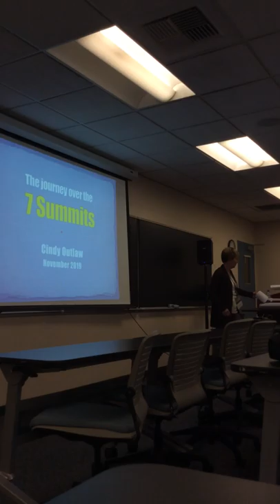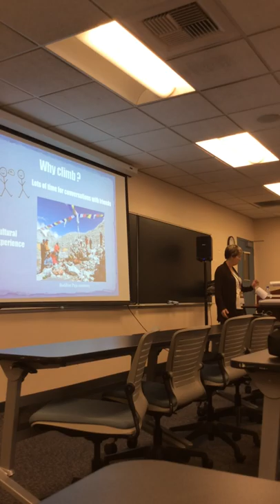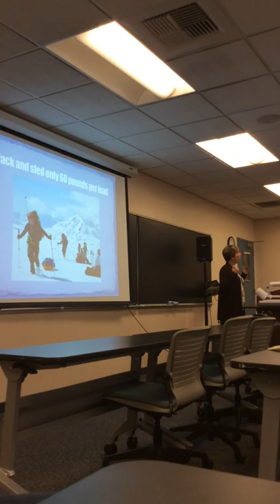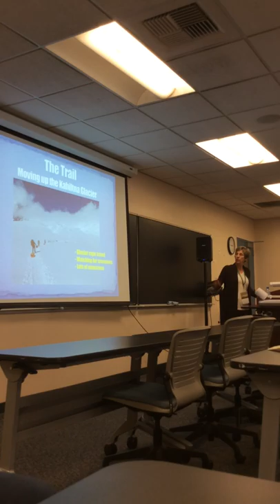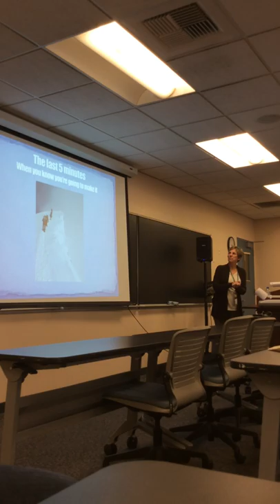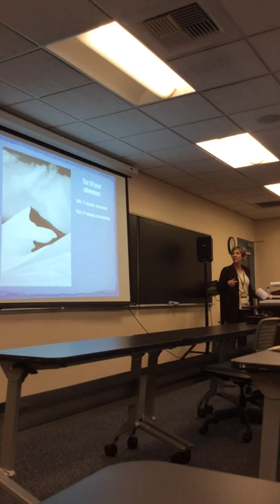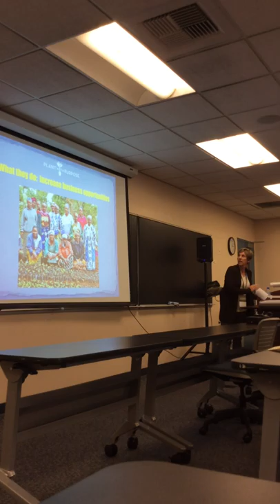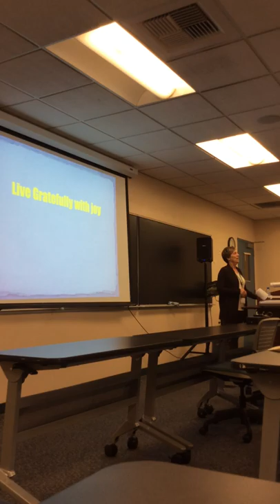Loma Talks 2019 - Cindy Outlaw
'Life's Unexpected Path Over the Seven Summits' with Cindy Outlaw (79) at Point Loma Nazarene University Homecoming